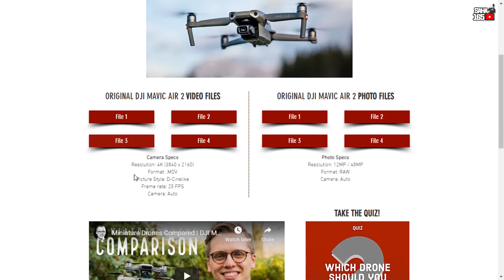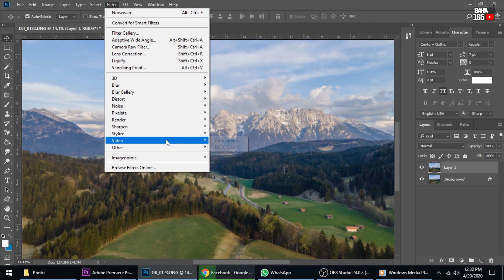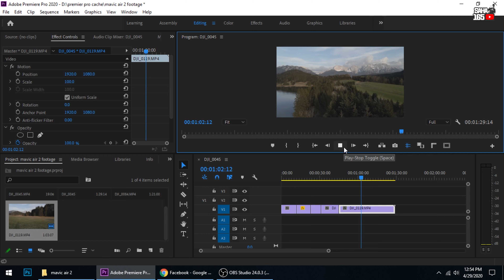DJI Mavic Air 2 Footage Review [4K] | 29 April 2020 [Malay Version]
Features and flight
The Mavic Air 2 has a 42mph flight speed and 34-minute flight time
It has a vastly improved 10km range, compared to 4km on its predecessor
The drone's video feed can sometimes stutter and lock momentarily
The Mavic Air 2 features new motors, new electronic speed controllers, improved battery technology and enhanced aerodynamics. These combine to provide increased flight speeds of up to 42mph in Sport Mode and a flight time of up to 34 minutes.

This is a big boost over the original Mavic Air's 21-minute flight time and is even three minutes longer than the Mavic 2 models. While that doesn't sound much, you really do notice the increased flight duration and slower battery drain. The controller also provides increased battery life compared to its predecessor.

Flying the Mavic Air 2 is just as easy as any other DJI drone thanks to the smart technologies employed. Not least the inclusion of OcuSync 2.0, which is a vastly superior method of transmission between the controller and drone than that used by the original Mavic Air.

OcuSync 2.0 supports 2.4GHz and 5.8GHz frequencies and can switch between the two when necessary. Anti-interference technology also helps block unwanted signals.
Rahsia Youtuber naikkan views dengan HEADLINE!
Jana RM1000 ke RM3000 sebulan dengan fotografi!